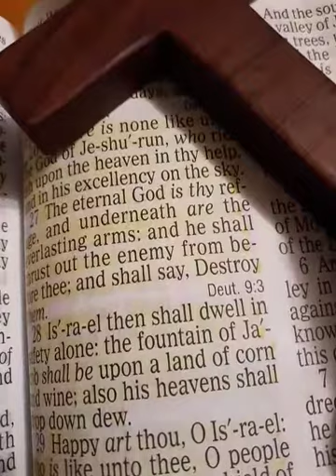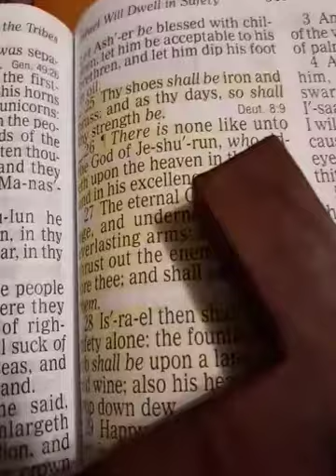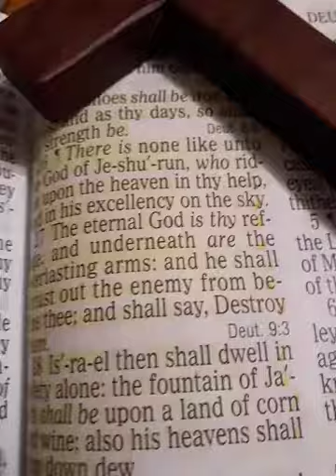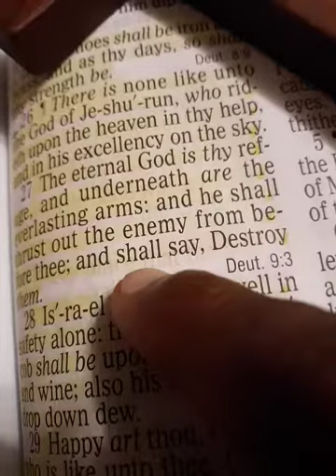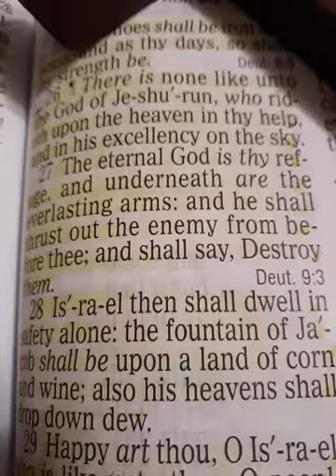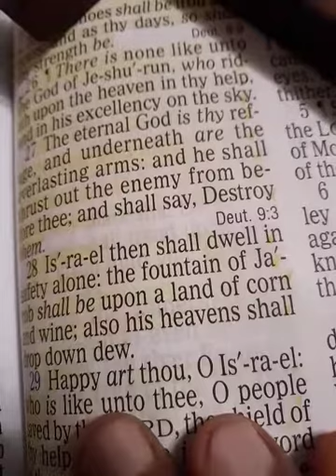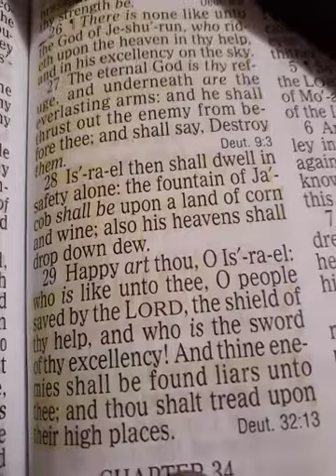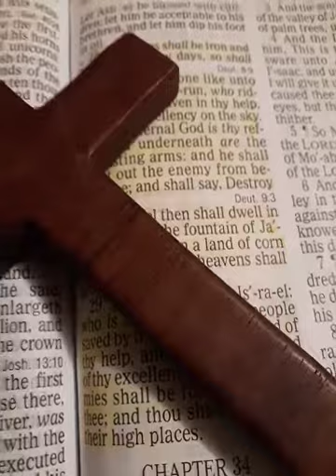"He shall thrust out the enemy from before thee; and shall say, Destroy them"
Deuteronomy 33:25-29                                             King James Version
25 Thy shoes shall be iron and brass; and as thy days, so shall thy strength be.

26 There is none like unto the God of Jeshurun, who rideth upon the heaven in thy help, and in his excellency on the sky.

Say this out loud if you have anything wrong with you.
This prayer works for every thing in your life. Just try it.
Read or say this prayer out loud for 40 Days and watch your life change and your families lives
change.
Prayer for Healing and A Better Life.
Satan, every Demon, Witch Craft, Sorcery, every Principality, all Spiritual wickedness in High places,
Prince of the Power of the air,  all unclean spirits and devils.
Dominions, every Unclean Spirit, every Infirmity, Chief Prince, all Generals, all Captains, all Centurions, every Watchmen, and every other Devil.
I bind you all to the pit forever and ever In Jesus name.
I take my Authority back right now by the Blood of Jesus Christ.
The Holy Bible states that" Every knee shall bow and every tonge shall confess that Jesus Christ is Lord".
I now command you all to bow down on your knees and confess with your mouth that Jesus Christ is Lord.
Jesus, Emmanuel, Most High God,  Holy Spirit, Almighty God, Father.
Thank you for hearing and honoring my prayer and setting me free.
Lead me and guide me from now on. Amen
Read or say this prayer out loud for 40 days and you will see outstanding permanent changes. In Jesus name.
Jesus will save bless and keep you forever and ever. That is my prayer.
Please children go to Sunday school. Adults please go to church.